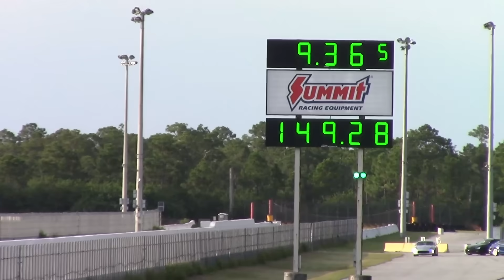Tesla Plaid Model S vs 1,000HP Shelby GT500 Mustang 1/4 Mile Drag Races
The Dragtimes Tesla Model S Plaid lining up with a Palm Beach Dyno CX1100R Shelby GT500 for some 1/4 mile passes, also Shmee150 making a 1/4 mile pass in the Plaid